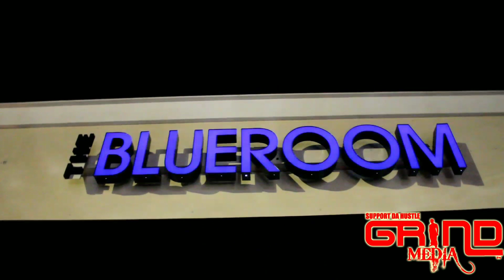Tony Bone Vlog at The Blue Room in East Atlanta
A Grind Media Film 🎥

Grind Media done linked up with Tony Bone for his mixtape  release party for his mixtape 'DeKalb County Most Wanted'. Take the time out to watch, comment and share the video.

IF YOU HAVE A PRODUCT OR BRAND, LET US HELP BUILD YOUR IMAGE***